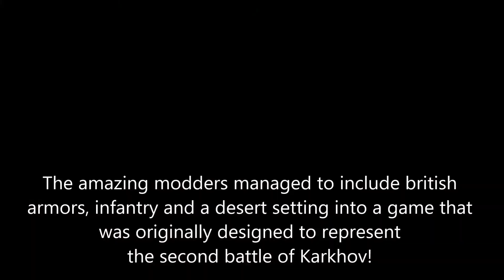Steel fury: Clean the road (Mk III Churchill)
A mission taking place in 1941 in north africa.

Game: Steel Fury: Kharkov 1942 ), avalaible at Gamersgate.
Mission: Clean the road by  Iceman and lockie
Mods : STA , GMP, Desert mod, SSM and a bit of sweetfx